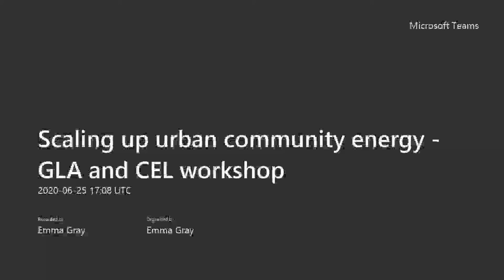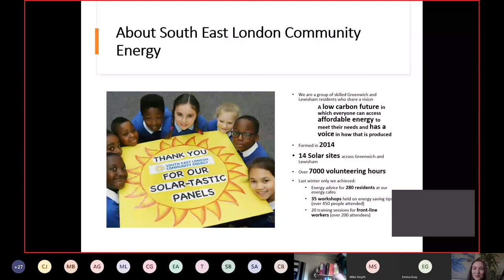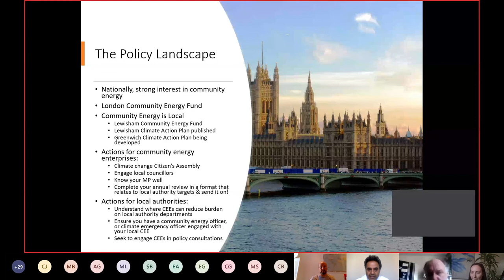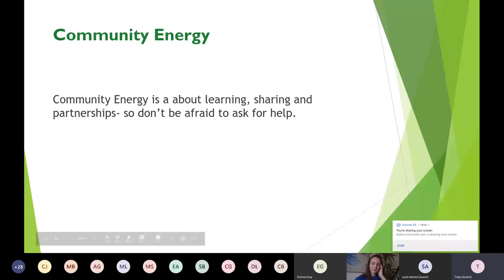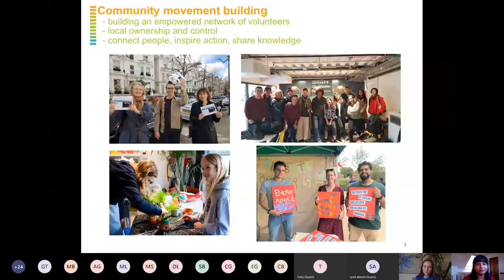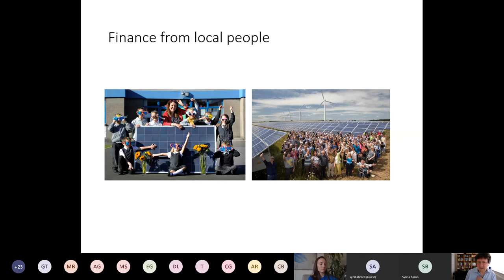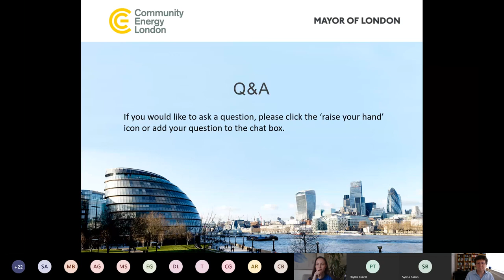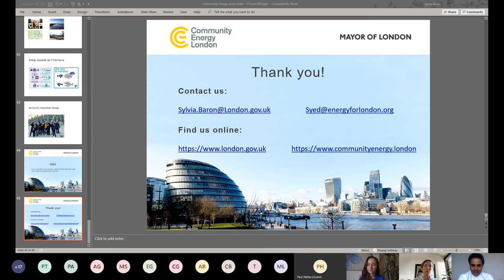Scaling up urban community energy: Greater London Authority & Community Energy London workshop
How can we scale-up community energy action in our cities? What are some of the best UK or international examples? Do frameworks to create scale exist in the community sector? What are the barriers to scaling up projects in the urban environment and how could we overcome them?

This interactive event heard during Community Energy Fortnight heard from from speakers with experience of scaling up city-based projects before engaging participants in exploring routes for future action.

Welcome: Syed Ahmed Chair Community Energy London  Introduction
Introduction: Sylvia Baron, Greater London Authority - Supporting Community Energy
Speakers:
- Nadia Smith, SELCE - Boosting Community Solar
- Toby Costin, CREW - New Technology Options for Community Energy
- Afsheen Rashid, Repowering - Greater and more diverse public participation in community energy
- Mark Luntley, REScoop - Routes for financing urban community energy
Q&A
Closing remarks